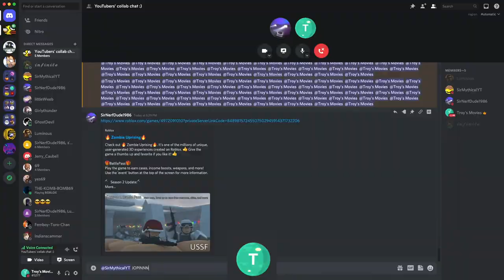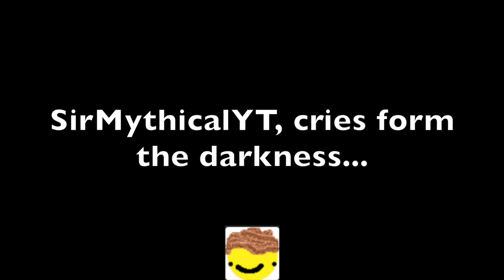Can we survive a ZOMBIE APOCALYPSE? Zombie Uprising with SirNerfDude and SirMythicalYT!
it gets INTENSE by the end lol